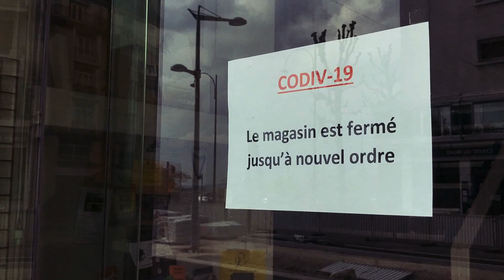EP-48 2020 L'ANNÉE DU PANGOLIN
2020 L'année du pangolin selon l'horoscope chinois... Un montage choc pour une année choc ! Mais n'oublions pas l'année du chat pour 2021... toujours selon l'horoscope chinois. Bonne année !

Touch Tone - The Mini Vandals